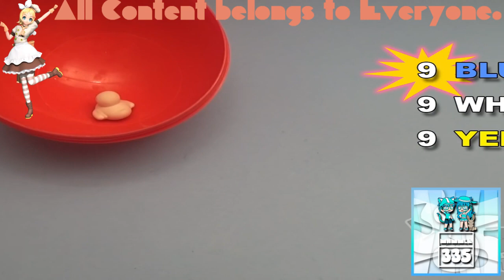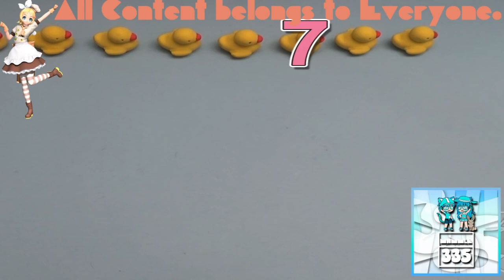(REQUESTED) Learn Colours with Duck Erasers! Fun Learning Contest! Is Going Weirdness Every